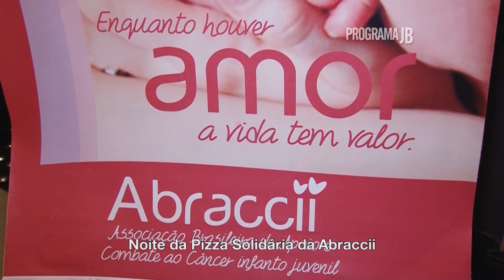Noite da Pizza Solidária da Abraccii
Noite da Pizza Solidária da Abraccii na Pizza Hut